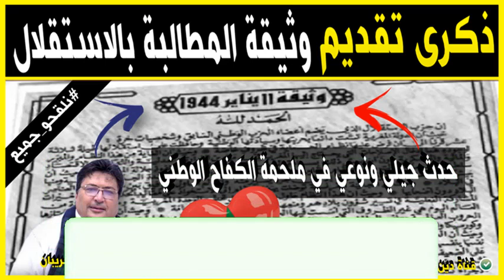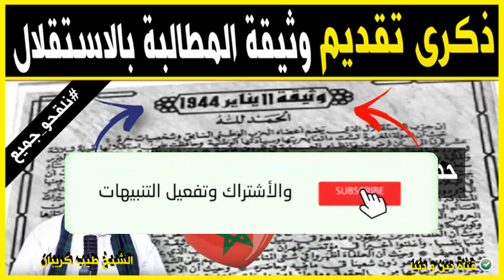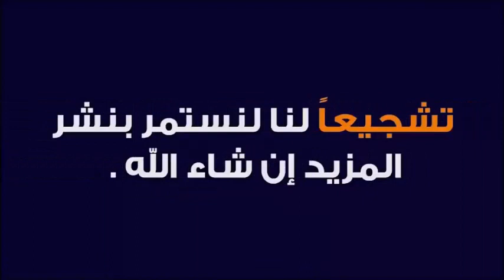تقديم وثيقة المطالبة ب الاستقلال عاش_المغرب_ملك_وشعبا 🕌 الدكتور طيب كريبان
جديد 2022 : تقديم وثيقة المطالبة بالاستقلال عاش_المغرب_ملك_وشعبا 🕌 الدكتور طيب كريبان
 ▬▬▬▬▬▬ஜ۩☺۩ஜ▬▬▬▬▬
 ▬▬▬▬▬▬ஜ۩☺۩ஜ▬▬▬▬▬
⛔ أحبابي الكرام ، إذا أعجبكم الفيديو رجاءاً لا تنسوا :

 ▬▬▬▬▬▬ஜ۩☺۩ஜ▬▬▬▬▬
مواضيع سابقة
 ▬▬▬▬▬▬ஜ۩☺۩ஜ▬▬▬▬▬
🕌 عَنْ أَبِي هُرَيْرَةَ، عَنِ النَّبِيِّ صَلَّى اللهُ عَلَيْهِ وَسَلَّمَ قَالَ:
 ▬▬▬▬▬▬ஜ۩☺۩ஜ▬▬▬▬▬
⚠️ توضيح مهم ❗

 ▬▬▬▬▬▬ஜ۩☺۩ஜ▬▬▬▬▬
# هاشتاغ القناة #